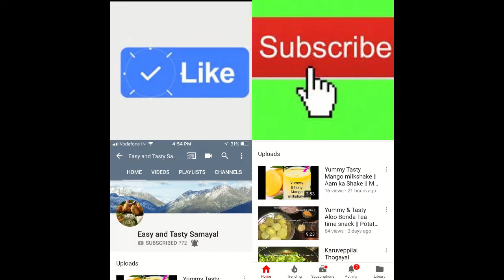Easy yummy 7 cup cake || Seven cup Cake Recipe || Diwali Sweet Recipe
Learn how to make 7 cup cake recipe. Diwali sweet Recipe.
Easy, yummy sweet recipe. Sweet Recipes in 20 minutes.